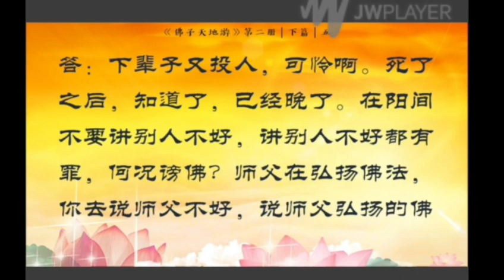佛子天地遊记第二册下篇五：阎王殿听审